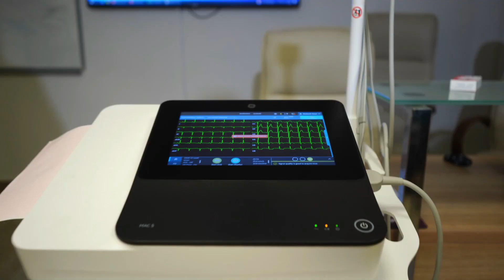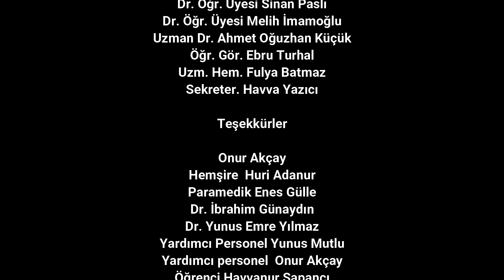İyi Hekimlik Uygulamaları ve Tıbbi Simülasyon Merkezi Tanıtım Filmi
Karadeniz Teknik Üniversitesi Tıp Fakültesi, Farabi Hastanesi İyi Hekimlik Uygulamaları ve Tıbbi Simülasyon Merkezi Tanıtım Filmi